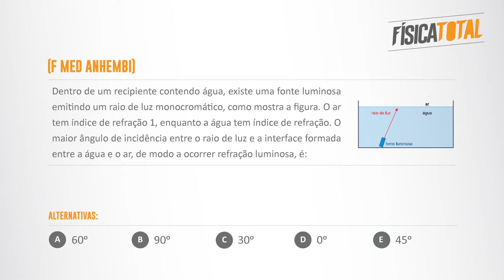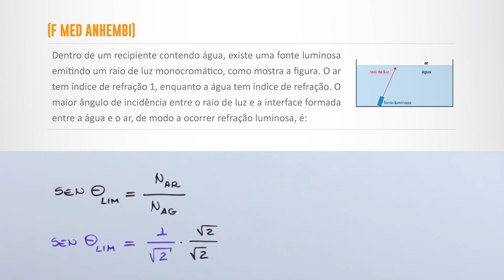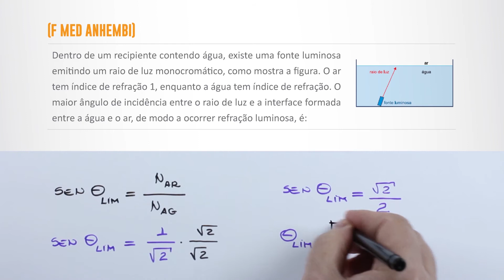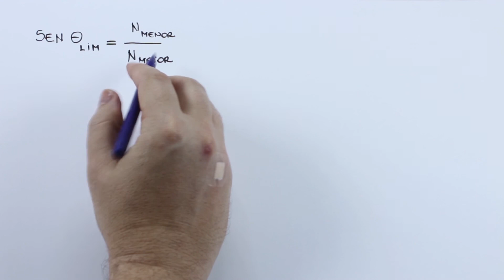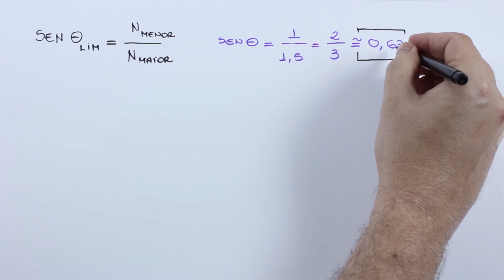Reflexão Total | refração da luz | Óptica | Física em Questões 181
No vídeo de hoje, o professor Ivys Urquiza resolve 2 questões sobre refração da luz, mudança de meios, ângulo limite e reflexão total da luz.

Questões como essas podem aparecer em vestibulares tradicionais como FUVEST, UERJ, UPE, Mackenzie; também em concursos militares como ITA, IME, EsPCEx, AFA, EEAR e pode ser tema de itens ENEM.

Bons estudos.

Questões resolvidas neste vídeo:

EXEMPLO 01 (F MED ANHEMBI)

Dentro de um recipiente contendo água, existe uma fonte luminosa emitindo um raio de luz monocromático, como mostra a figura.

O ar tem índice de refração 1, enquanto a água tem índice de refração  . O maior ângulo de incidência entre o raio de luz e a normal a interface formada entre a água e o ar, de modo a ocorrer refração luminosa, é:

a) 60o
b) 90o
c) 30o
d)   0o
e) 45o

EXEMPLO 02 (F MED CESMAC)

Em um equipamento de endoscopia, a luz que ilumina o campo para exame é produzida pelo dispositivo e conduzida por um feixe de fibras ópticas até o local que será iluminado. Considerando que o índice de refração do material das fibras é n = 1,5, calcule o seno do ângulo de incidência mínimo a partir do qual ocorre reflexão total no interior das fibras.

a) 0,11
b) 0,33
c) 0,50
d) 0,67
e) 0,87